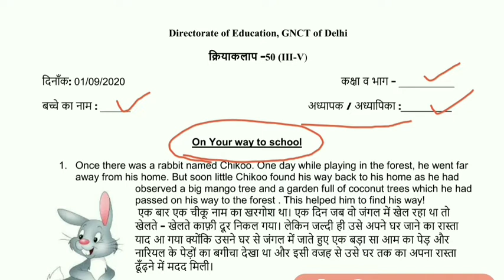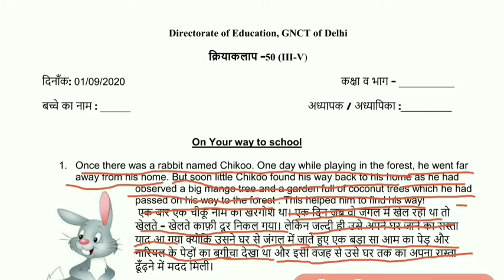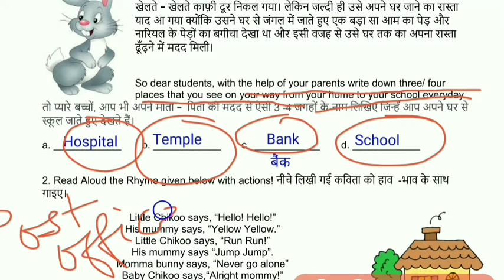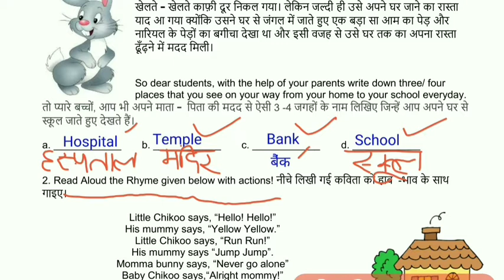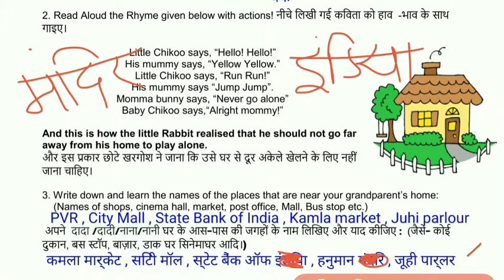Class 3 , 4 , 5 DOE Worksheet 50 Solutions || 1 September 2020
worksheet 1 sep
worksheet 50